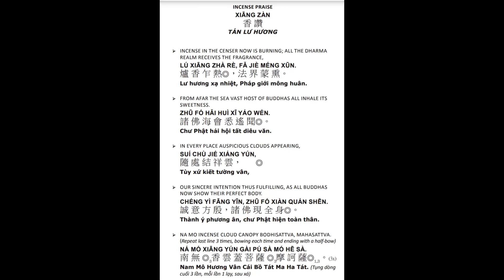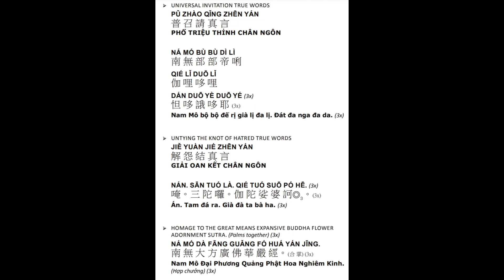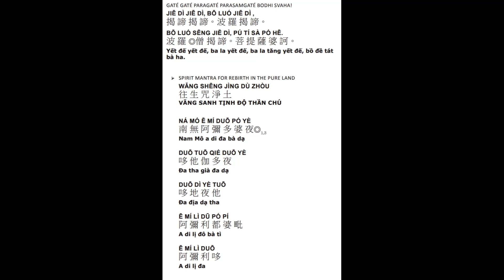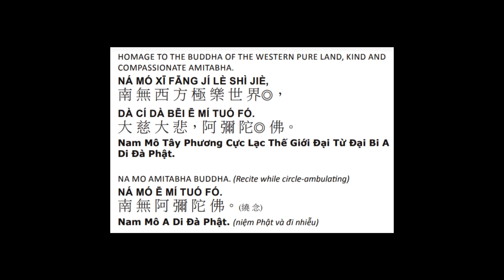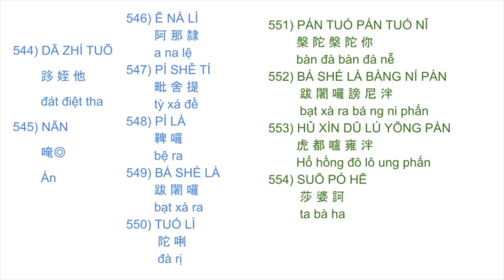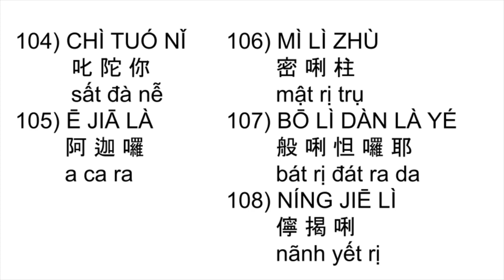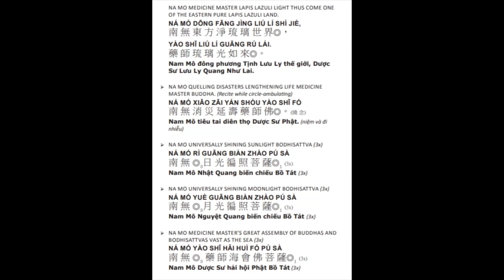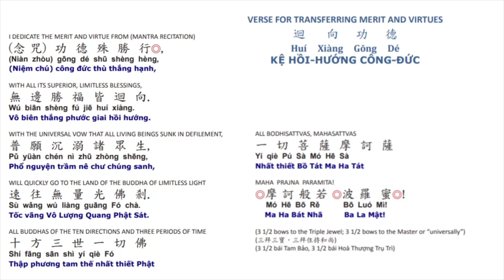11* Kinh A Di đà 阿彌陀經有字頁晚課108楞嚴咒108藥師灌頂真言108往生咒 Amitabha Sutra Evening Ceremony 3/9/2024